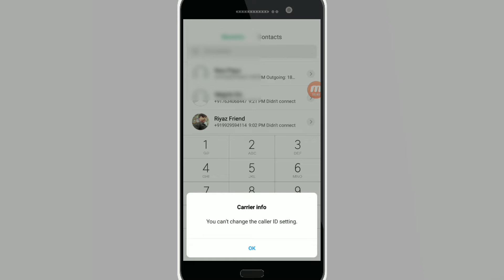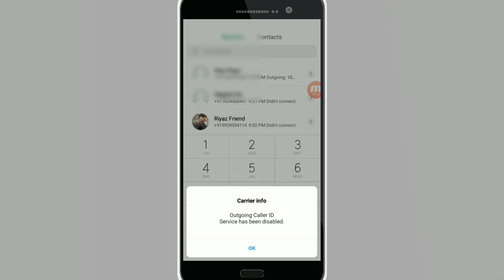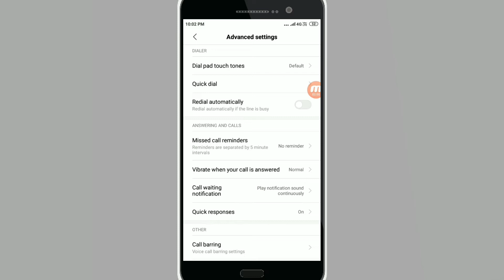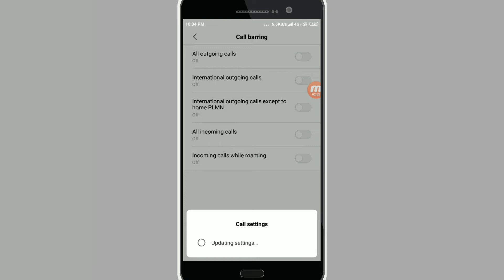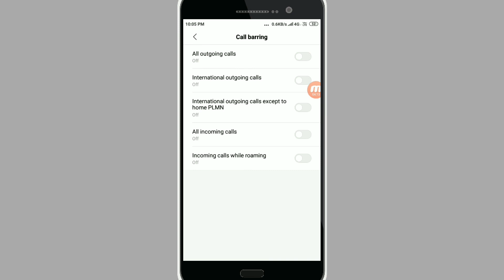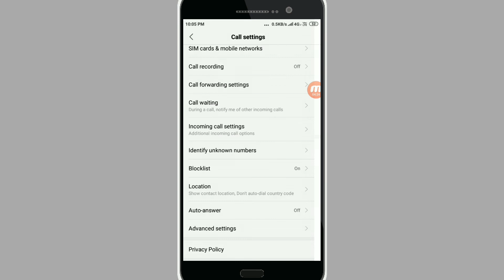What is Call Barring? Turn on /off on Android phone & iphone |Call Barring Default Code kya hai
Hy friends aaj ki is video mai maine bataya hai
Call Barring kya hai kaise on off kare aur kaise
Use kare so friends puri jankari ke liye video ko
Dekhte riye aur video pasand aaya to Like Kare
Or Tech Jk youtu.be channel mai new hai to
Dekhne ke liye

omputer and laptop and mobile phone
Se releted tips and tricks and Facebook
Instagram and all App tips and tricks
Sikhne ke liye Tech Jk youtu.be channel
To aap mujhe Facebook and instagram
Mai follow kar aur comment kare free
Mai jankari le sakte hai

Dil Se ❤️👈